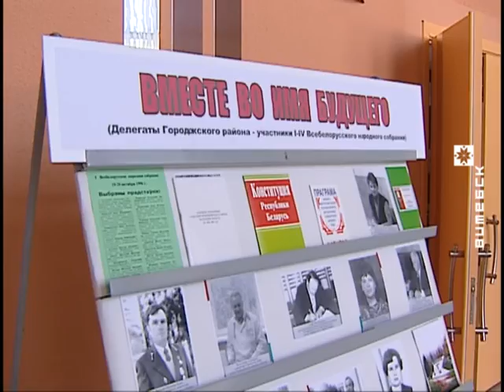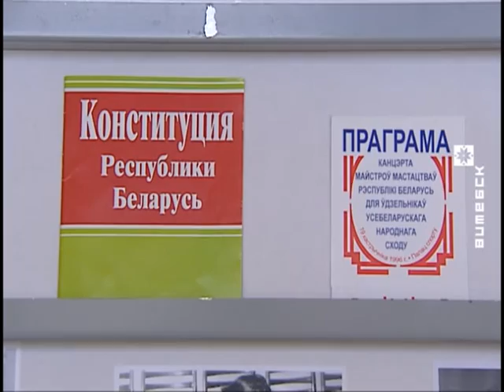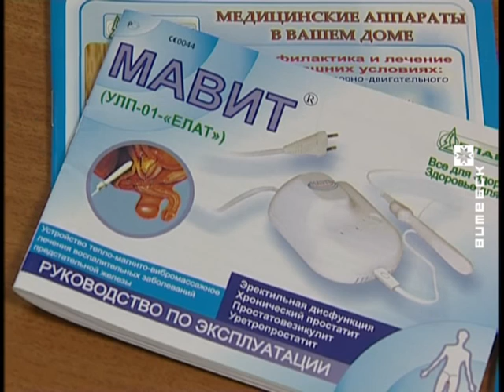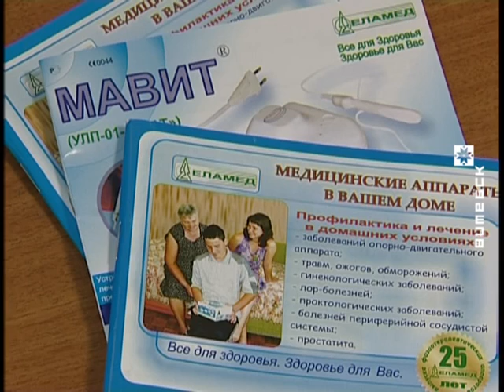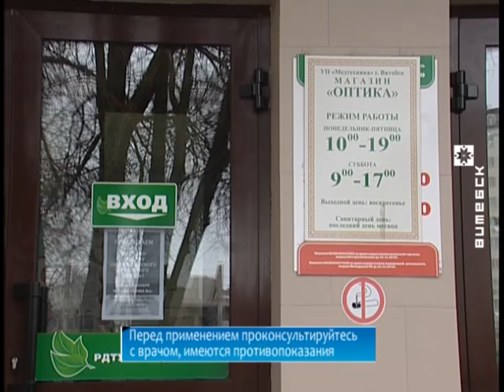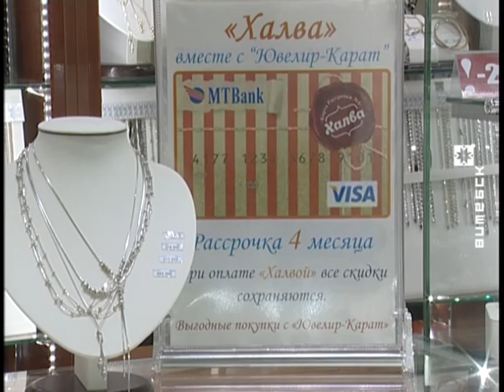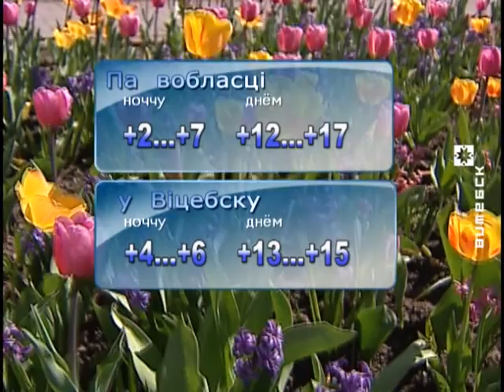Вiцебскi Веснiк (17.05.2016)